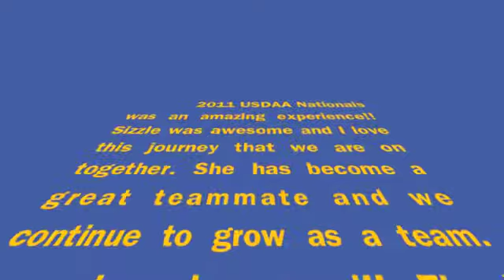Sizzle USDAA Nationals Oct 2011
My first attempt at using iMovie on the new iMac. Pretty cool!! This a compilation of all of our runs from USDAA Nationals, except Team Gamblers. We weren't quite 10,000 miles away, but we were in Kentucky.